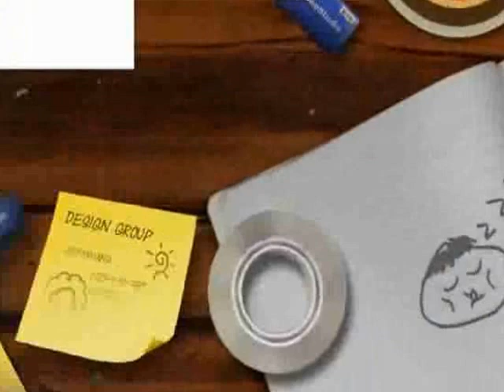SERTIJAB KA SPBU COCO P_ RETAIL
No Comment
CVC_XB_STUDIO